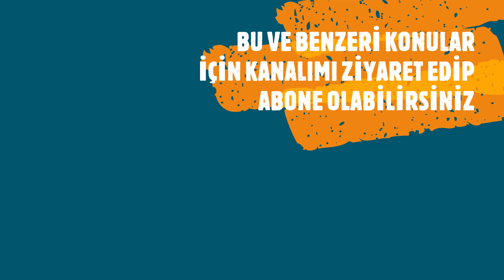KUBA KEE 100 MODİFİKASYON JANTLARA ŞERİT ÇEKİLMESİ. JANTLARA KIRMIZI ŞERİT NASIL ÇEKİLİR?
KUBA KEE 100 MODİFİKASYON JANTLARA ŞERİT ÇEKİLMESİ. JANTLARA KIRMIZI ŞERİT NASIL ÇEKİLİR? MODİFİYE JANTLARA ŞERİT ÇEKİMİ. MOTOSİKLET JANTINA ŞERİT NASIL ÇEKİLİR. JANTLARA ŞERİT YAPIŞTIRMA YAPIMI. JANTLARA ŞERİT ÇEKME. ŞERİT ÇEKME NASIL YAPILIR. MOTOSİKLET JANTINA  ŞERİT ÇEKME.